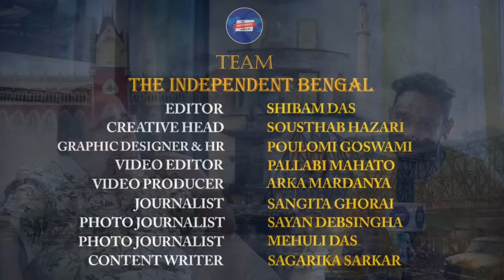Suman Chattopadhyay Exclusive: যে ফ্লাইটে ' পাখি উড়ে গেল' , সেখানেই ছিল আমার সোর্স...